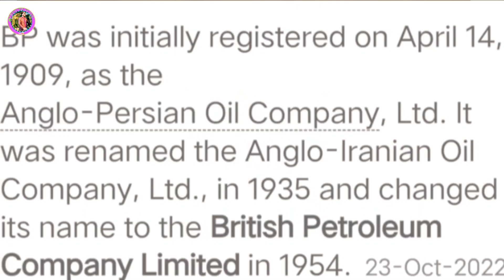Bp app real or fake bp oil app withdraw issue bp oil app scam alert bp app new update bp app owner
Most Wellcome our YouTube channel # fasil ud vlogs ❤
Hey ! Iam Engr fasil owner of fasil ud vlogs
Qualification _
Iam student of Hamdard University B.E Electrical Engineering
On the fasil ud vlog channel Daily You can watch the pakistani vlog travel vlog & University information new update tour vlog & trip vlogs & about information  video so please Subscribe to our channel ❤😍😘😍
Welcome ha guysss

Aj ke es video ma BP oil app ka bara ma batau ga ya app ka kya process ha or withdraw ka kya issue chal raha ha aj ke es video ma detail ma bht kara ga
Does bp have a mobile app?
How do you pay for fuel with bp app?
Is the bp gas app free?
What is bp app?
How do I use the bp app?
How much does bp app cost
How do you use bp pay at pump?
What payment methods does bp accept?
Can I use my bp app at the pump?
Can you pay for fuel using bp app?
British petroleum app
BPme app not working on iPhone
Can I add BP points from receipt online
BP Rewards
BP me app
BPme app support
How does the bp app work?
Do BPme rewards expire?
Is the BPme app free?
BPme app not working? crashes or has problems? | 2022 Solutions
BPme login
BP Rewards points not added
Bp receipt lookup
BP pay at pump
Download BP app
BPme app download
Bp fuel
How to redeem BP Rewards points
Which is no 1 earning app?
How do I use the BPME app?
Which is the best earning app in India?
BP Oil UK Ltd - Android developer info on AppBrain
BP credit card
BP credit card application
BP credit card Login
BP rewards catalogue
BPme app download
Bp locations
How do I get a BP Rewards card
BP gas card
Is it hard to get a BP gas card?
Does bp offer a credit card?
What bank issues the bp credit card?
How do I get a BPme card?
BPme Rewards